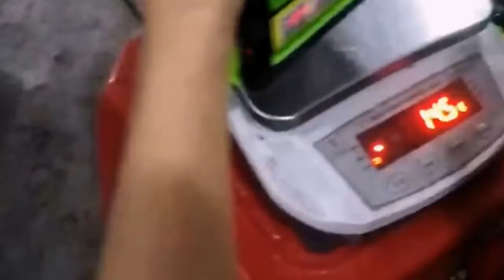Automatic Bag Given Doypack Packing Machine Rotary Pre Made Bags Filling Sealing Line with Multihead